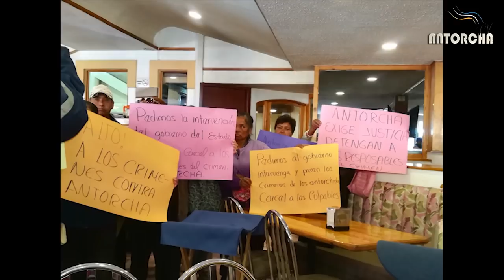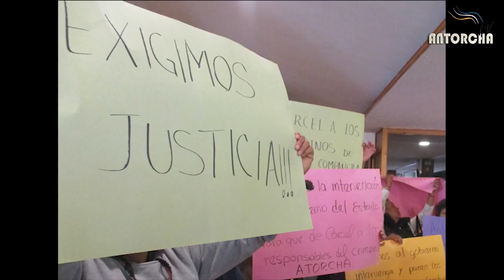Jóvenes capitalinos y mexiquenses, listos para el Concurso Nacional de Folclore internacional...